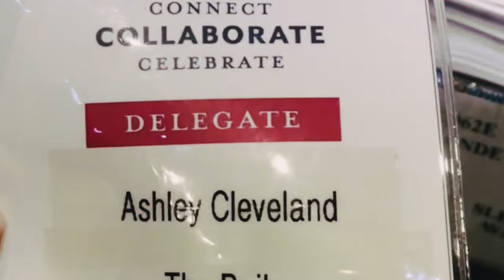This Billion Dollar Industry Needs MORE Diversity in Cape Town, South Africa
Learn How to Build A Business for the Growth of Africa.

Afrika Investors Academy is a membership community for entrepreneurs and aspiring entrepreneurs to connect, collaborate, and get access to support from trusted advisors, attorneys, and strategists.

We’re teaching entrepreneurs how to launch businesses, expand businesses, and invest in assets and projects to build wealth, retire early, and diversify their investments

Members have exclusive access to:
- Full Academy Access, the Academy Coursework, 35 lessons, and all bonus modules
- Afrika Investors Toolkit
- Bi-Weekly group coaching with Ashley
- New lessons upload monthly
- Membership Community of Global Entrepreneurs
- Member-only Events
- Strategic insight from experts who are building their businesses and investments in various countries in Africa

This couldn't be a better time to launch and grow a business here in Africa, and I’d love to support you on your journey.

*FREE GUIDES*
Let's talk to the Top 10 6-Figure Business Models for Africa with this FREE guide

*TRAVEL TO AFRICA*
Access my personal travel guides to cities including:
Cape Town, South Africa
Nairobi, Kenya
Dar Es Salaam, Tanzania

*ACCESS TO MY PLANNING TOOLS TO HELP YOU MOVE WITH EASE*
Gain financial confidence and prepare yourself to have a successful move with more ease

📌 A Traveling Perspective- The ULTIMATE Cape Town, South Africa Travel Guide (2023)